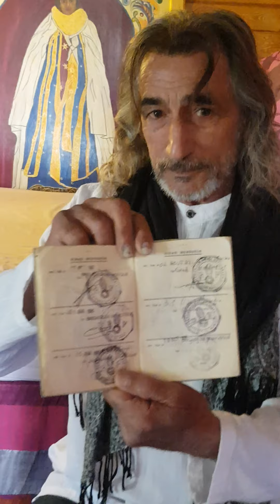boï pativalo message important pour les gens du voyage